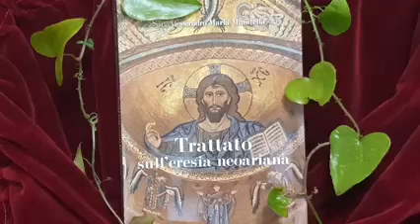“TRATTATO SULL'ERESIA NEOARIANA.” 3 parte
Lettura dei testi di don Minutella. 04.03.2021